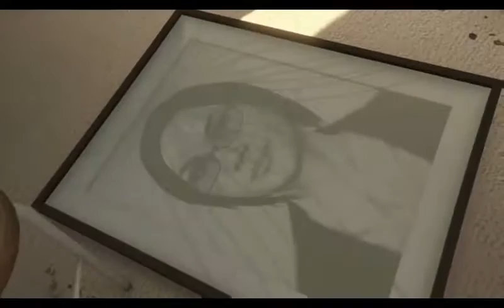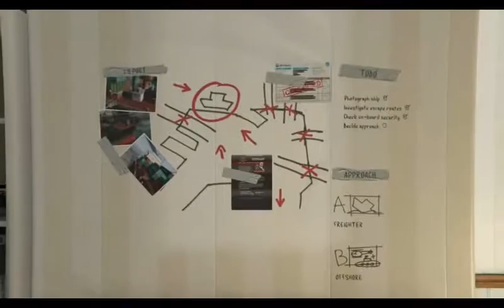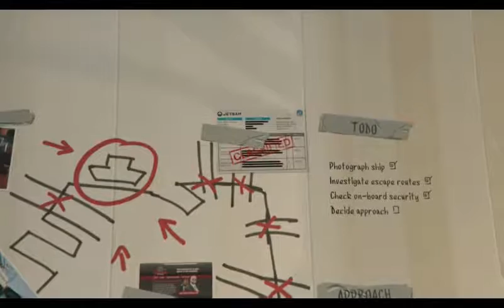A GTA Story pt 4